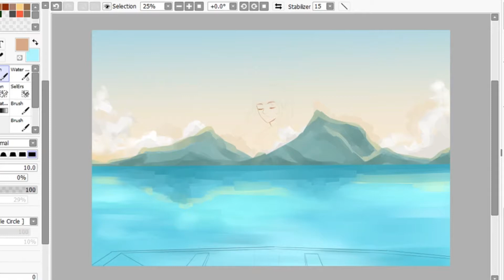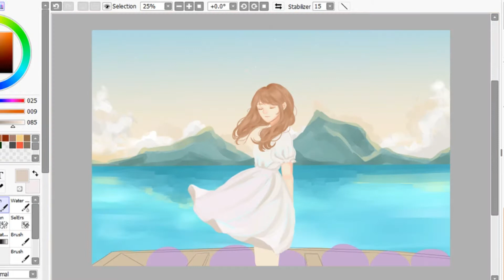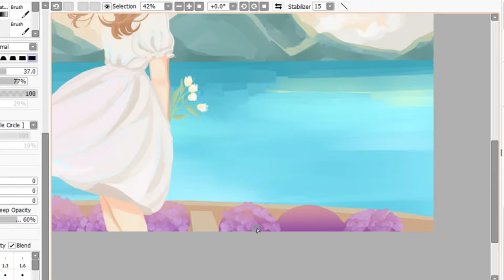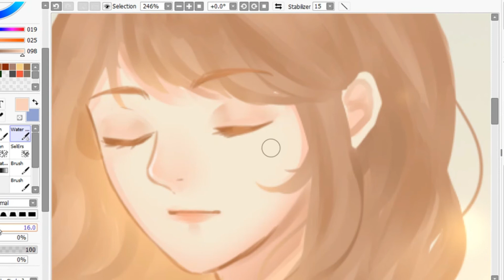Boat | SAI SPEEDPAINT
HI!!
Sadly I forgot to record the BG's part :'c
Inspired by Rie Fu's song

Song:
Rie Fu - Life is Like a Boat

SAI Speedpaint . Speed paint